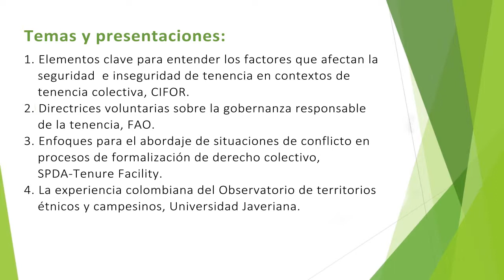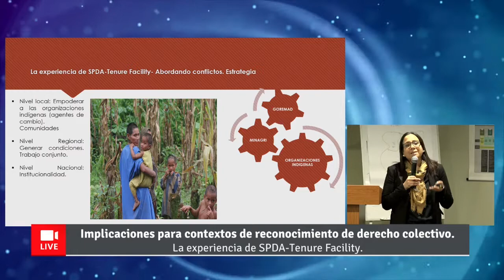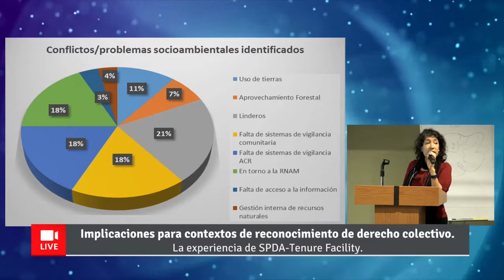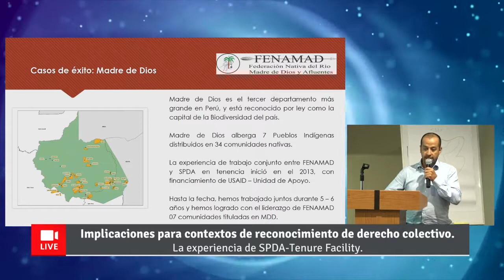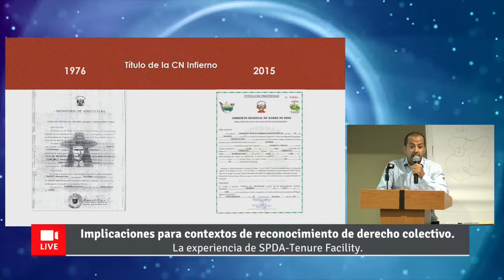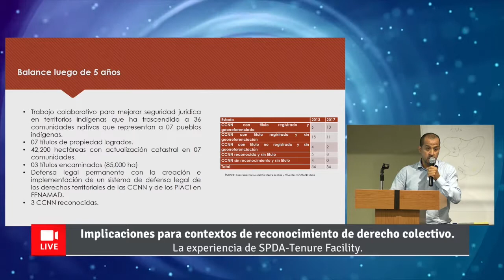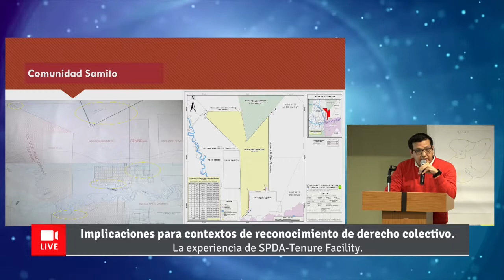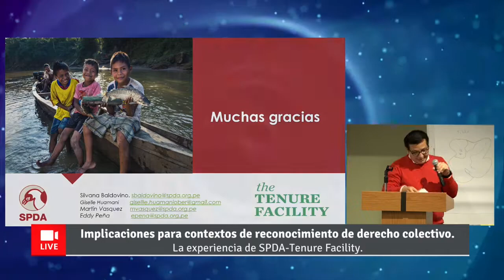Video presentación: Silvana Baldovino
Video presentación: Enfoques para el abordaje de situaciones de conflicto en procesos de formalización de derecho colectivo, por Silvana Baldovino y el equipo de la Tenure Facility de la Sociedad Peruana de Derecho Ambiental (SPDA).

Este es un video del taller de formación “Más allá de la formalización del derecho colectivo: Seguridad de tenencia y elementos para el abordaje de situaciones de conflicto”, organizado por el Centro para la Investigación Forestal Internacional (CIFOR) y la Facultad de Ciencias Forestales de la Universidad Nacional Agraria La  Molina, Perú, en el marco del Estudio Global Comparativo sobre Reformas de Tenencia de Tierras Forestales de CIFOR (GCS-Tenure) que contó con el soporte técnico de la FAO y el financiamiento de GEF.